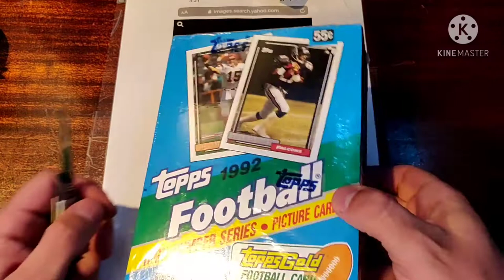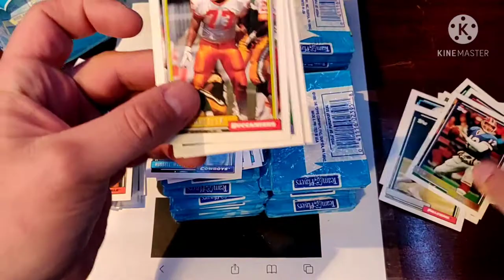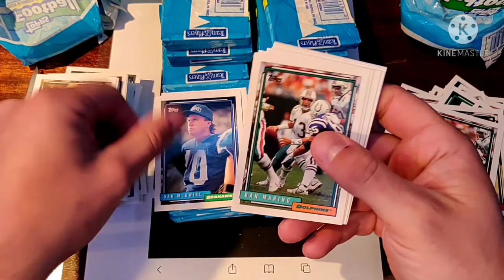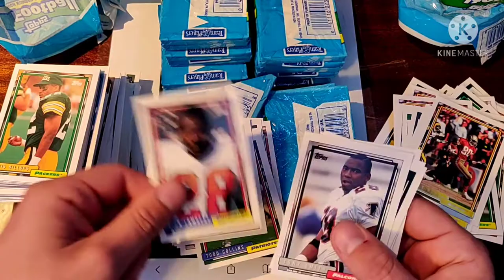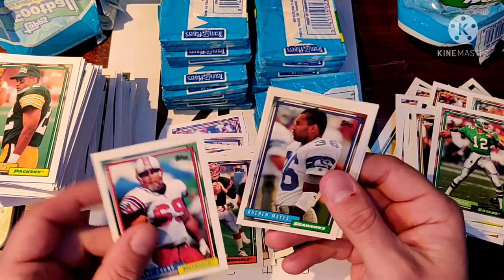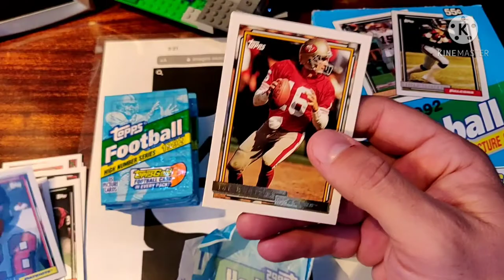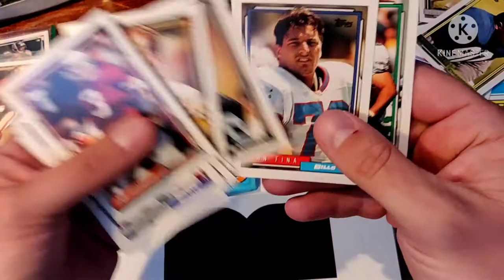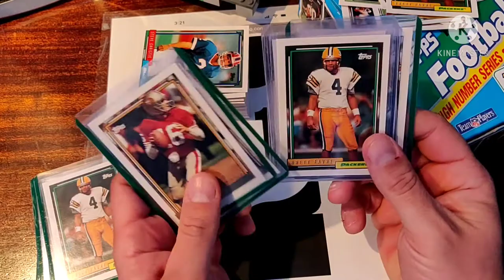Topps 1992 football cards. Half an hour long special